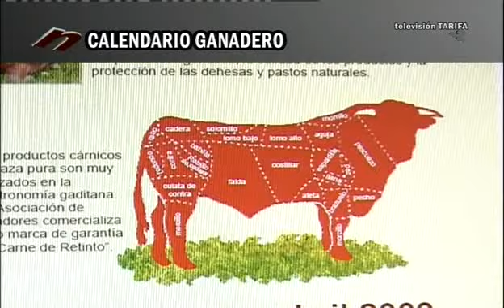TVT NOTICIAS 18 DICIEMBRE 2008 PRIMERA PARTE